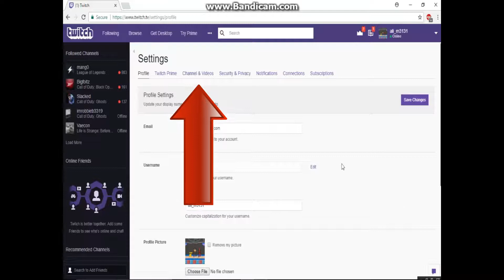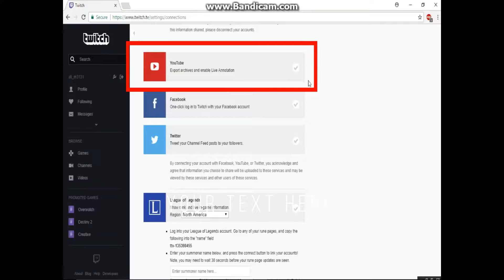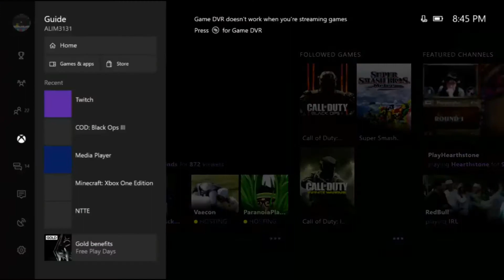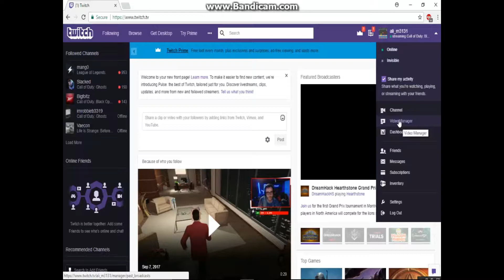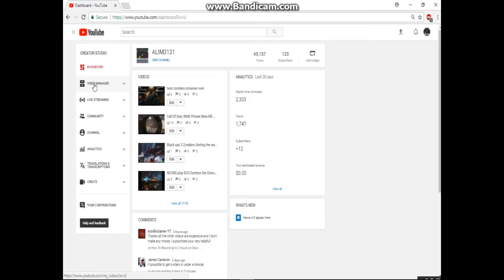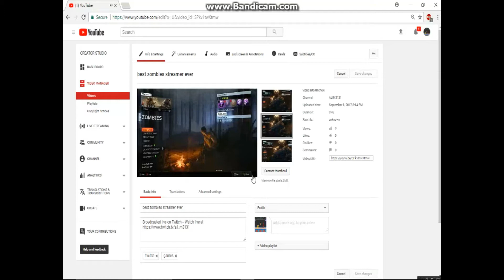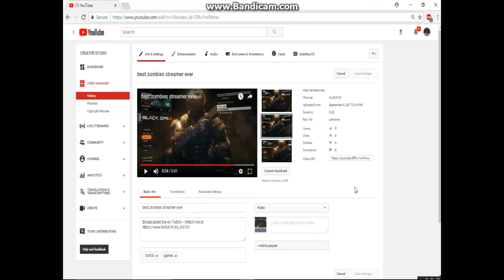HOW TO RECORD HOUR LONG VIDEOS ON XBOX ONE AND UPLOAD TO YOUTUBE